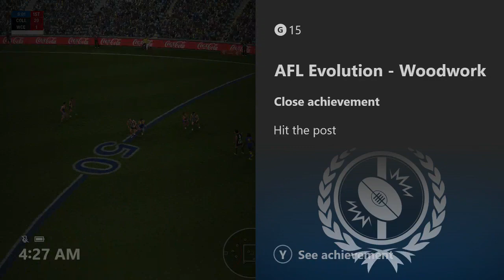AFL EVO. 2018 Week 2 of 3 (2.79) COLL. TOYOTA CAMRY'S VS (1.50) WEST COAST HUNGRY JACK WHOPPER'S